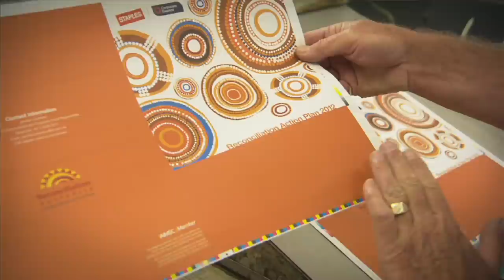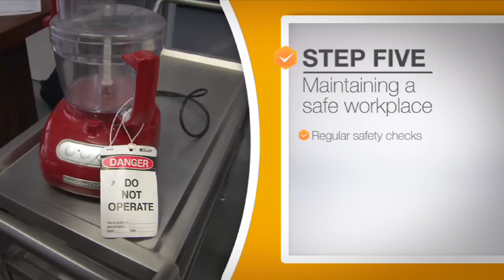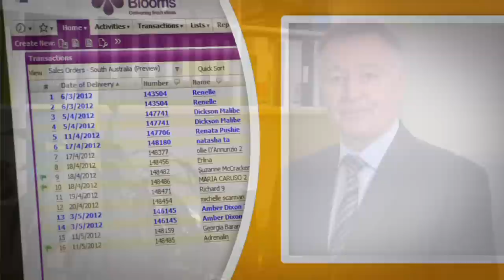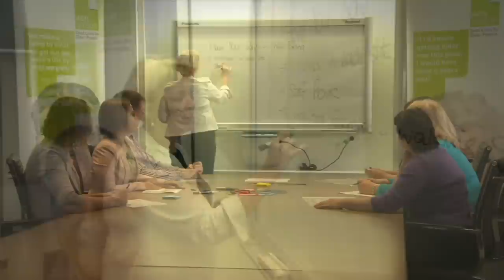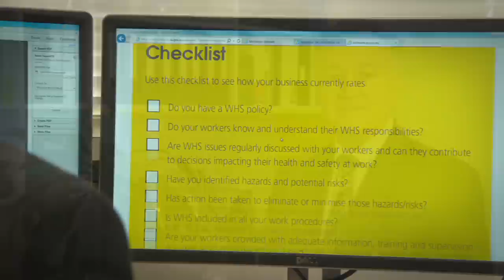Leading a positive safety culture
This SafeWork South Australia video will showcase the importance of leading a positive work health and safety culture for achieving excellence in your business, and how easily it can be done in seven steps.